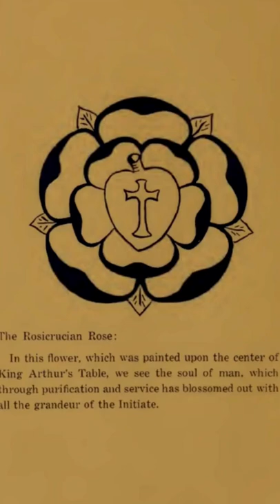The Rosicrucian Rose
In this flower, which was painted upon the center of King Arthur's Table, we see the soul of man, which through purification and service has blosson1ed out with all the grandeur of the Initiate.